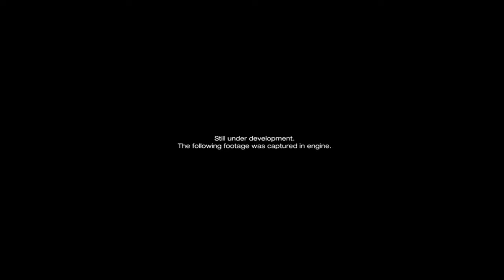Commandos: Origins: Game Trailer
ALARM! You have been selected for a mission which will shape the fate of the entire world. Witness the very beginning of the legendary elite WWII force in Commandos: Origins. The long-awaited sequel to the Commandos series brings you right back to the foundation of the real-time tactics genre.